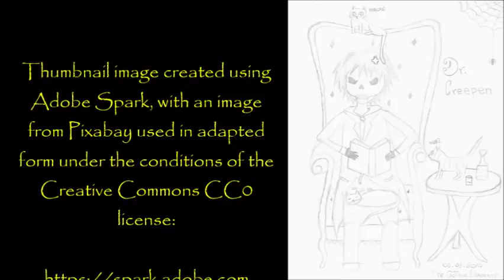DOC’S HALLOWEEN CLASSIC SERIES | ''The Man who Walks the Space between the Graves''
''My haunted house stands in a cemetery. The cemetery to which I am now the caretaker...''

‘The Man Who Stalks the Space between the Graves’ is an original story by Scott Savino, kindly shared with me via NoSleep and read here with the author's express permission.

Fresh Creepypasta

My collaborations